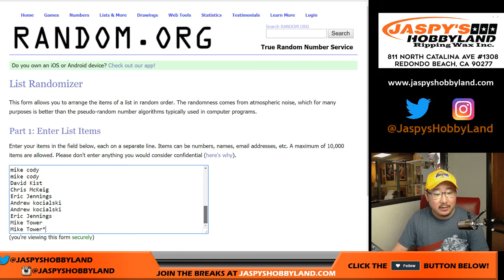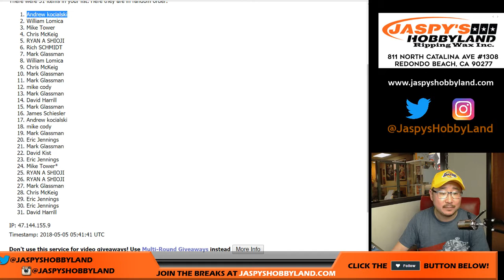Fr., 05/04/18 - CELTICS Spot Random #2 ('17-'18 Nat'l Treasures NBA - PYT #2)